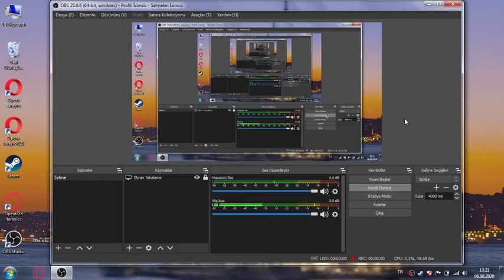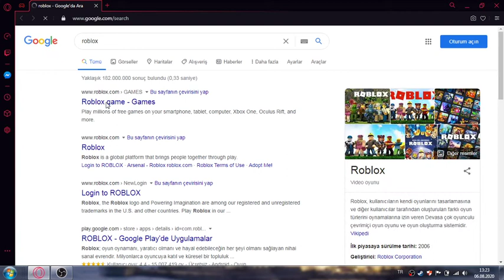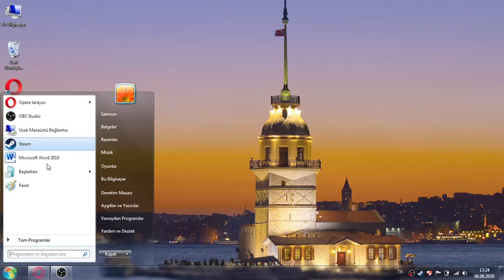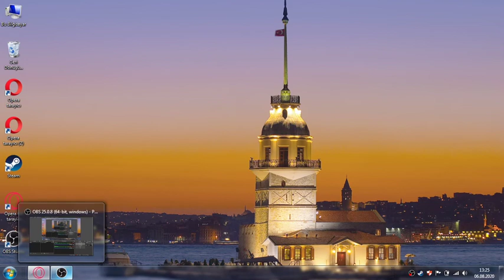Yeni Opera GX Tarayıcı İnceliyoruz ( Ohaa )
Mükemmel Sizde İndirin